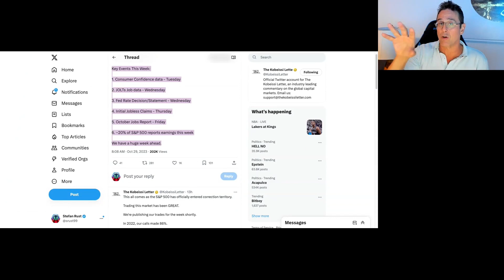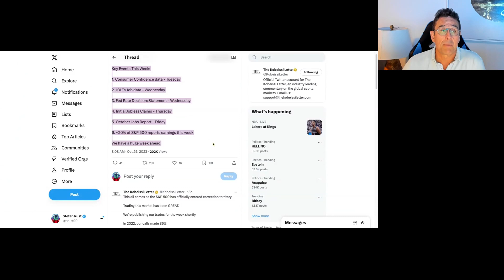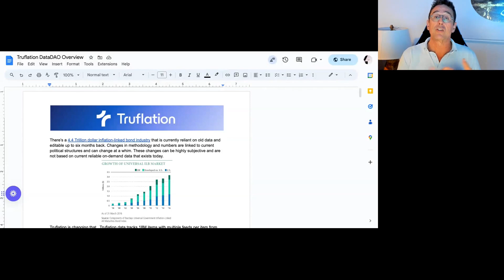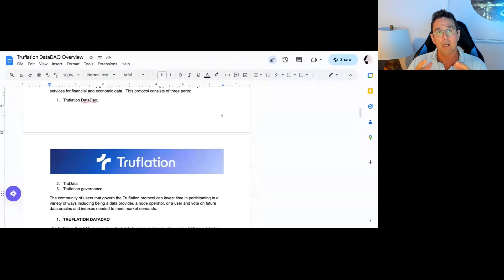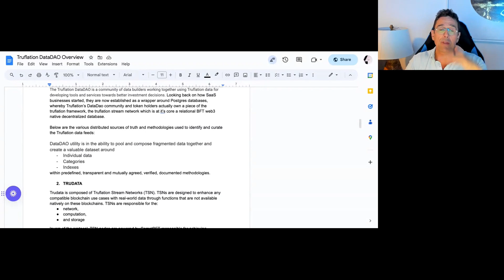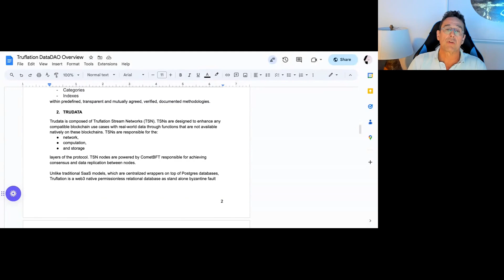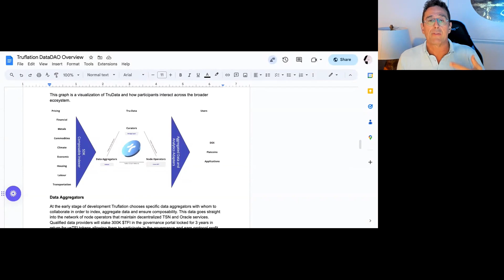Decentral Data DAO 021 | Truflation.com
TruflatioNation is an ongoing series to analyze current events as they relate to inflation, investment, regulation, and the broader economic world, hosted by Stefan Rust, CEO of Truflation.com.

Stay informed about our newest releases and updates.